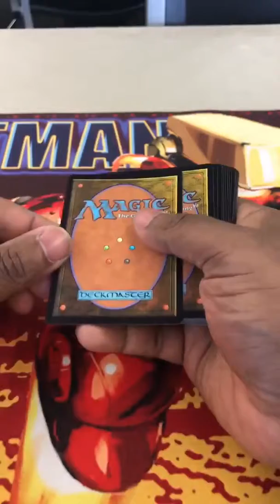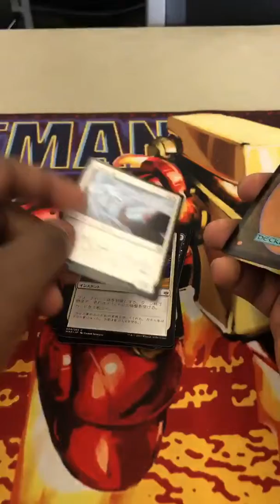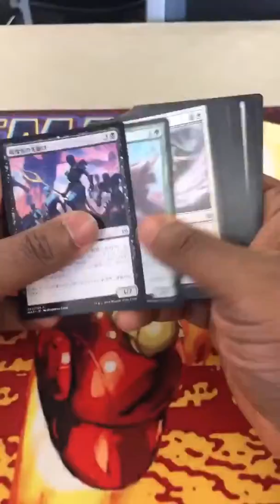Race For Liliana! | JPN War of the Spark Crack-A-Pack | Pack 13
Cedric is on the hunt for an alternate art Japanese Liliana, Dreadhorde General! Join the RaceforLiliana and tag Cedric on Twitter or Facebook!